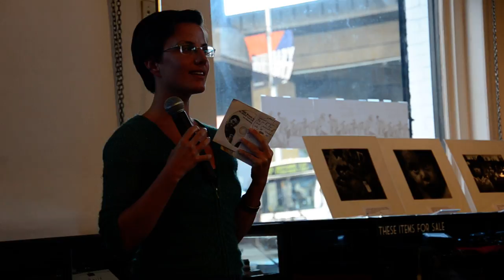Free the hikers - Sarah Shourd on Shane Bauer on his 29th birthday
There will be a week of action before the scheduled trial in Iran

She showed this audio photoessay on 6th Street SROs in San Francisco